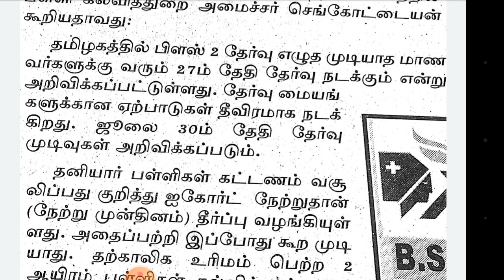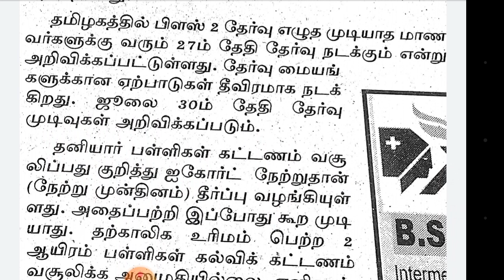TN Official: +2 Re-exam result date released|மறுதேர்வு முடிவு தேதி வெளியிடு| தமிழ்|Thirubalaji N